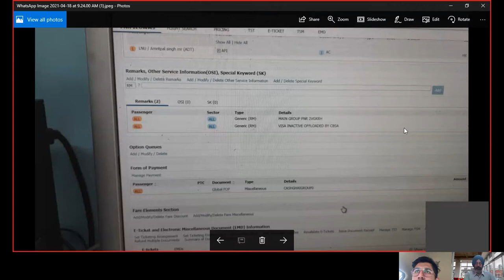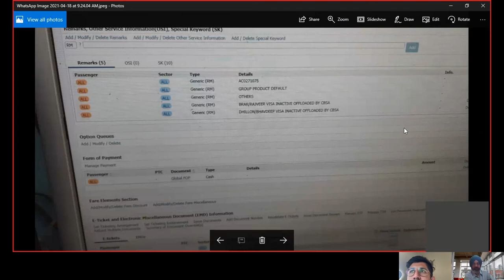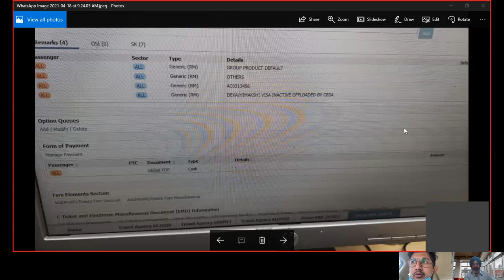Canada Visa in active or invalid ?